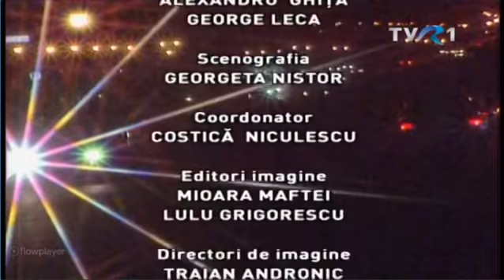Profesioniştii: In memoriam Stela Popescu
Interviu realizat de Eugenia Vodă la finalul anului 2013, cu marea actriţă Steala Popescu, difuzat la TVR1, în cadrul unei ediţii Profesioniştii in memoriam